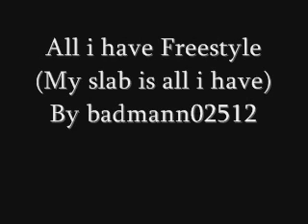All i have Freestyle (My slab is all i have)